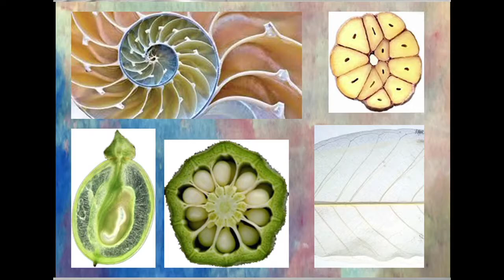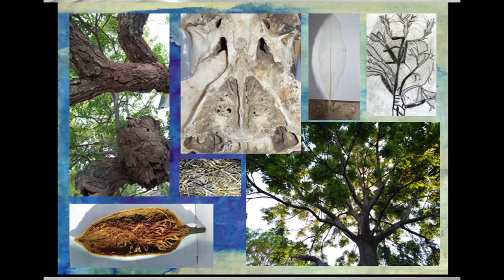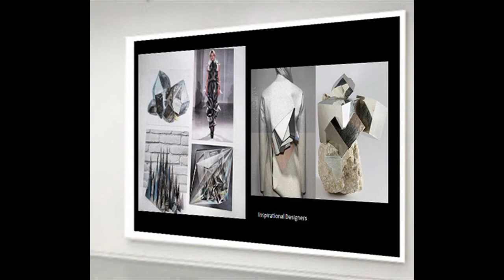LICS Virtual 2019 20 IGCSE Art Exhibition E Axiotis